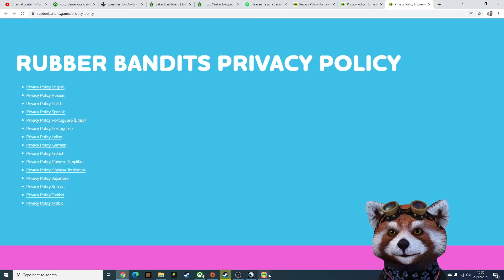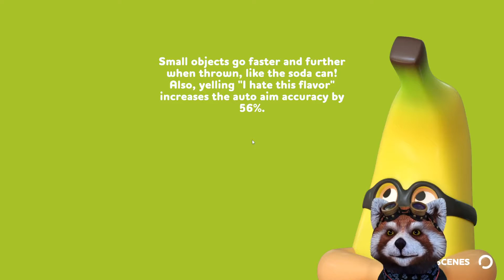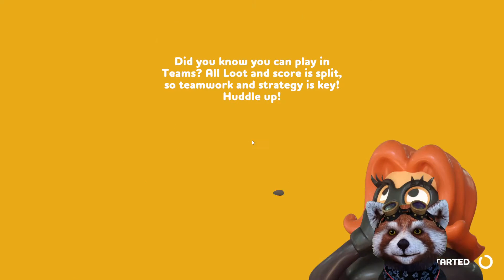Akhirnya versi Final tapi sticknya masih ngebug | Rubber Bandits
Rubber Bandits